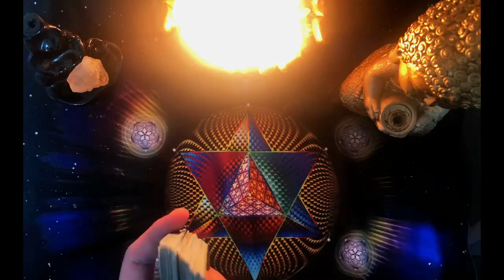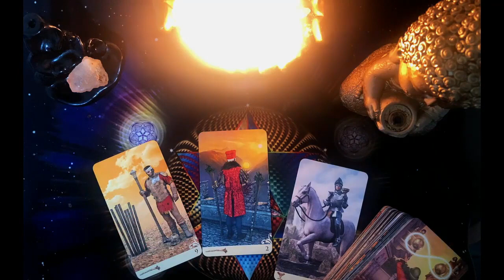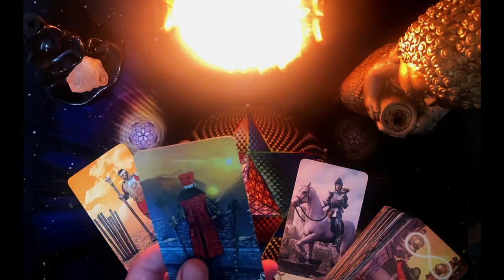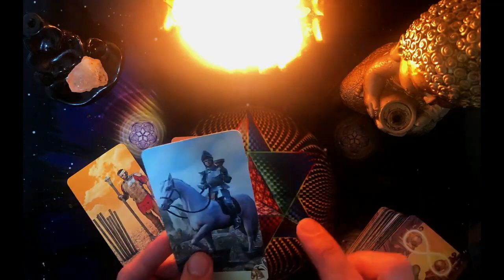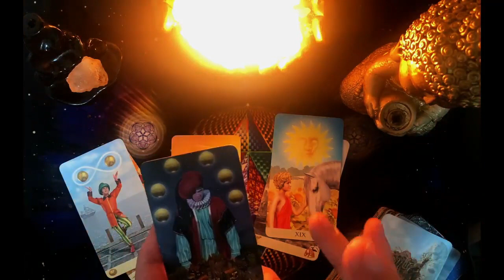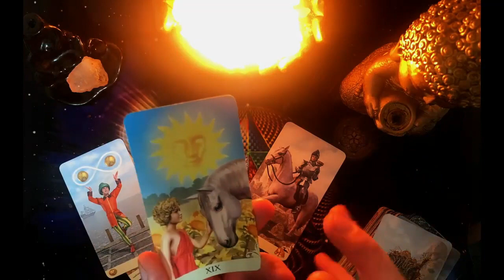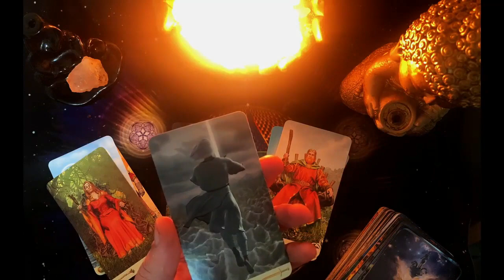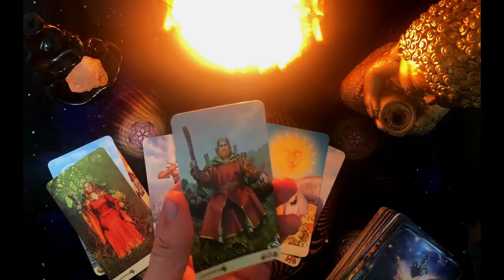Leo 🔮TU PROPÓSITO DIVINO TE LLEVARÁ MUY LEJOS//CON ESTE AMOR VIVIRÁS EN ABUNDANCIA 🦚🦁💹🌻🌟✈️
Saludos, amantes de la espiritualidad! Mi nombre es Germán Rodríguez y te doy la bienvenida a mi canal. En este espacio, como un ávido lector, estoy deseoso de llevarlos a un viaje único explorando las maravillas del mundo espiritual. Además de ofrecer lecturas diarias de los 12 signos del tarot, te llevaré a través de mis experiencias personales y auténticas en el ámbito de la espiritualidad. ¡Estoy emocionado de compartir este viaje contigo!

 🔴 Importante: Actualmente no estoy realizando lecturas personales, pero cuando lo haga, lo anunciaré aquí mismo.

🌟 Siempre recuerda confiar en tu intuición al tomar decisiones. Tú eres un ser poderoso y creador de tu propia vida.

⭐️ Deja tus comentarios; me encanta leerlos y los marcaré con un corazón ❤️.